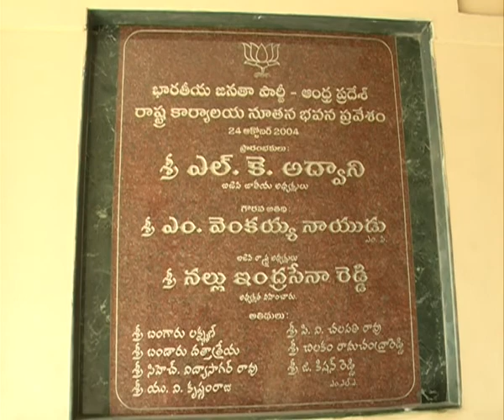BJP PARTY OFFICE VASTHU WORKINGS